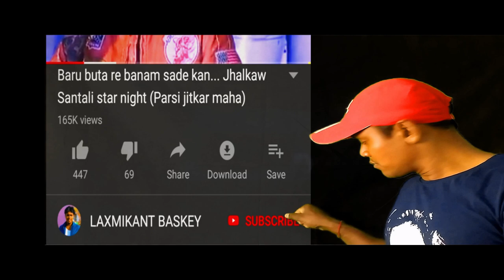STABILIZER VIDEO SAMPLE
3 Axis handheld steady gimbal.